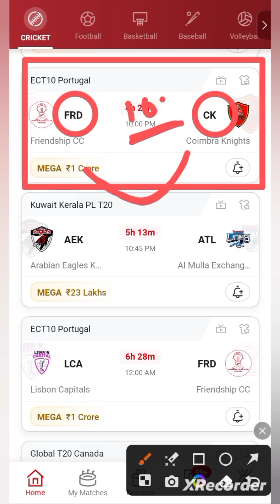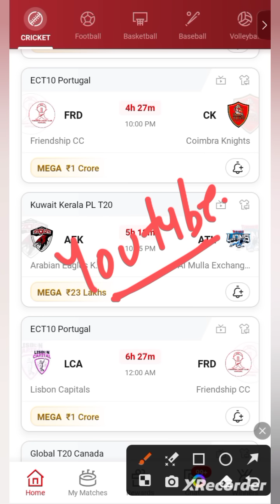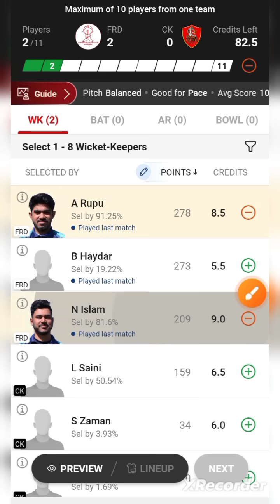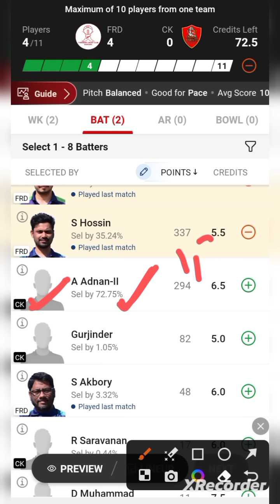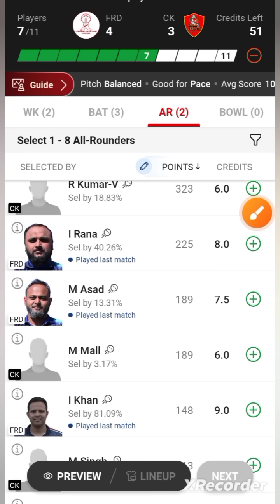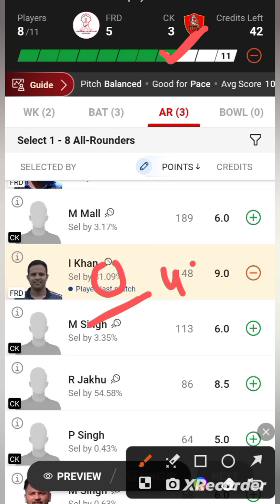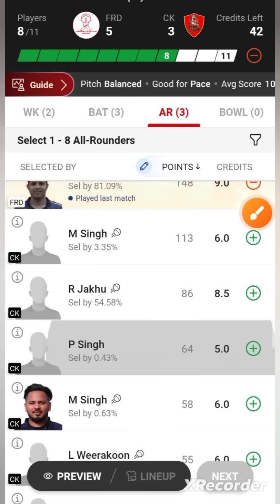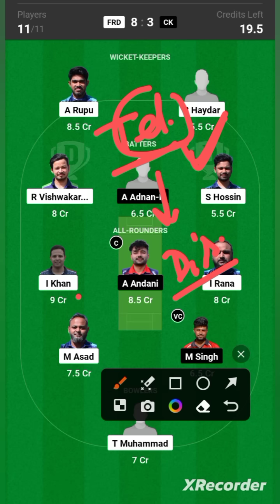FRD VS CK / FRD VS CK Dream11 / FRD VS CK Dream11 Prediction / FRD VS CK Dream11 Today Match